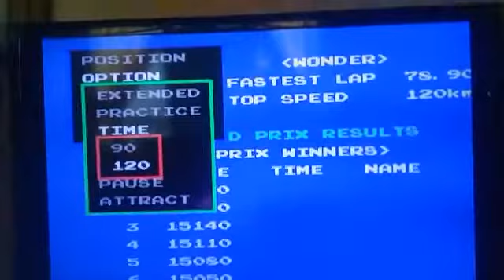Playtesting POLE POSITION II in NAMCO MUSEUM Volume 3.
Here i am testing the POLE POSITION II, the sequel to the critically acclaimed POLE POSITION I. On Namco Museum Volume 3. In my opinion, POLE POSITION II is the favourite game for all 12 Nijigasaki High School Idol Club members. They also love NAMCO MUSEUM VOL.3 as well.